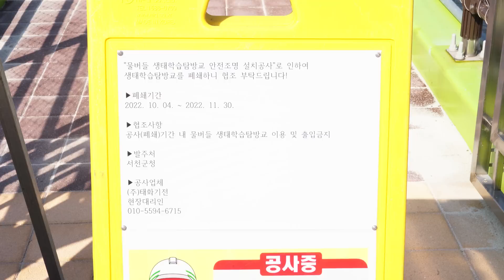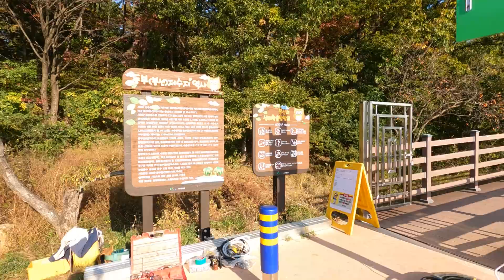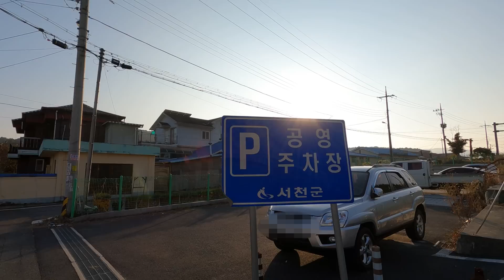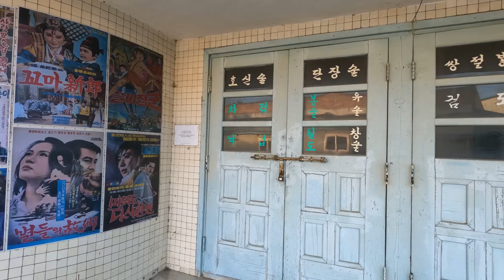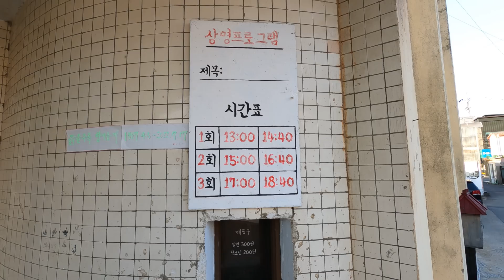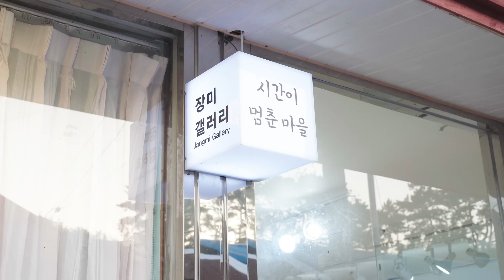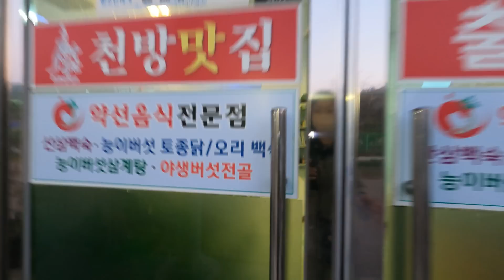(ENG)서천여행 명품 트레킹 코스 봉선지 물버들길 판교 시간이 멈춘 마을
👉🏻본 영상은 서천군청의 지원을 받아 제작 하였습니다.

산타는 찌니입니다!

이번에는 지난 6월에 이어 또 다시
서천군에 다녀왔어요🤗
숨겨진 서천 여행 명소
마산면 벽오리부터 시작하는
명품 트레킹 코스 봉선지 물버들길도 걷고
판교 시간이 멈춘 마을도 가서
스탬프투어도 하고 즐거운 여행이었습니다!

봉선지 물버들길은 농촌의 고즈넉한 풍경과
봉선지의 아름다운 풍경을 즐길 수 있는
힐링 트레킹코스 였어요!
판교 시간이 멈춘마을도
옛 건물이 그대로 보존되어 있어서
볼거리도 많았습니다☺️
이번 영상도 즐겁게 봐주세요🥰
감사합니다❣️

⭐️서천 봉선지 물버들길 트레킹⭐️
💙코스: 벽오리-소야리-삼월리-부엉바위-봉선리-생태학습탐방교-벽오리
💙거리: 약 10.9km
💙소요시간: 4시간

🚗네비
충남 서천군 마산면 벽오리 61-6
(도로변 무인가게에서 조금 더 진입)

👉🏻벽오리 무인가게는 주민분들이
싱싱한 농산물을 구입할 수 있도록
농산물을 전시해놓은 가게입니다.

🚌대중교통
가는길
1.출발: 용산역 무궁화호 05시37분/06시18분
도착: 서천역 08시48분/09시32분
(13,800원)

2.서천역-벽오리 주차장 택시이동
(약 18분/28,000원)

돌아가는길
1.벽오리 주차장-서천역 택시이동
(약 18분/28,000원)

2.출발: 서천역 무궁화호 16시44분
도착: 용산역 22시04분
(13,800원)

또는
출발: 서천역 새마을호 19시32분
도착: 용산역 22시35분
(20,500원)

⭐️서천 판교,시간이 멈춘 마을⭐️

🚗네비: 시간이 멈춘 마을
충남 서천군 판교면 종판로 882-8

🚌대중교통
가는길
1.출발: 용산역 무궁화호 06시18분/07시27분
도착: 판교역(장항선) 09시25분/10시25분
(13,200원)

2.판교역-시간이 멈춘 마을 도보이동(약 15분)

돌아가는길
1.시간이 멈춘 마을-판교역 도보이동(약 15분)

2. 출발: 판교역(장항선)무궁화호 15시59분/17시37분
도착: 용산역 19시05분/20시37분
(13,200원)

👉🏻열차 시간대 다양하며
KTX 익산역-무궁화호 판교역으로 환승하면
시간 절약!

👉🏻1인 크리에이터로 혼자 촬영한 영상입니다.
👉🏻영상 촬영,편집,연출 등 본인이 직접 제작하고 있습니다.
👉🏻이 영상의 소유권은 산타는찌니에게 있습니다
(무단 사용 및 재배포는 삼가해주세요)
⭐산타는 찌니 채널가입